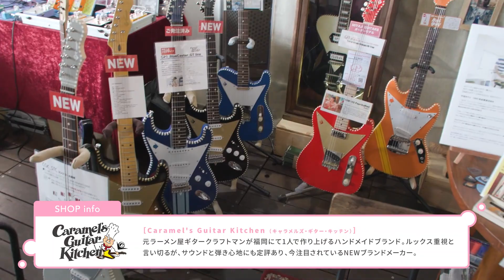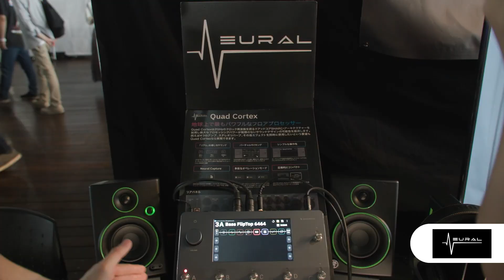Yokohama Music Style Vol.4 2024/6/29(土)、30(日) | 宮地楽器オフィシャルアンバサダーゆめぽて｜ゆめぽてレポート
2024年6月29日(土)、30日(日)の2日間、横浜みなとみらいの大さん橋ホールで開催されたYOKOHAMA MUSIC STYLE Vol.4 の模様を我らがゆめぽてちゃんがご紹介します。